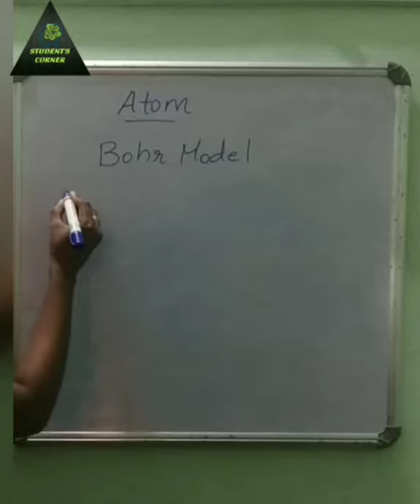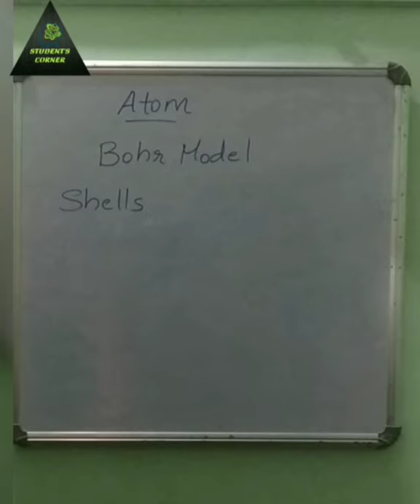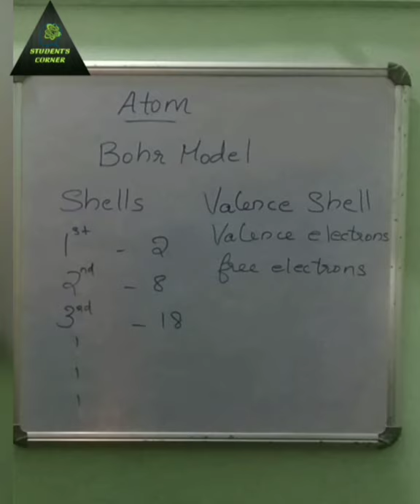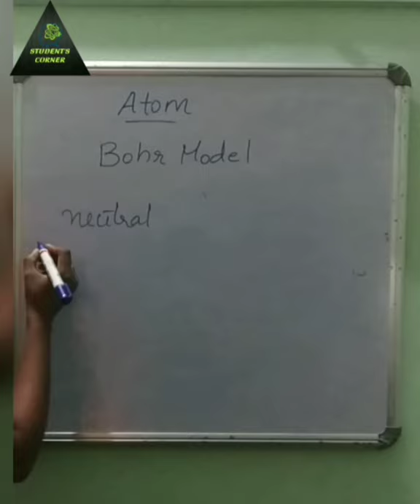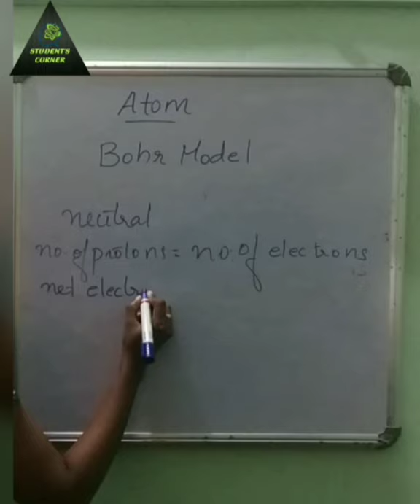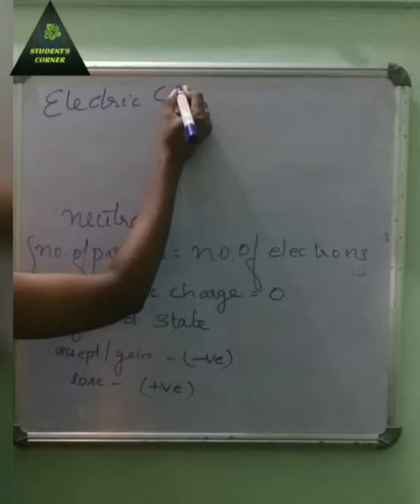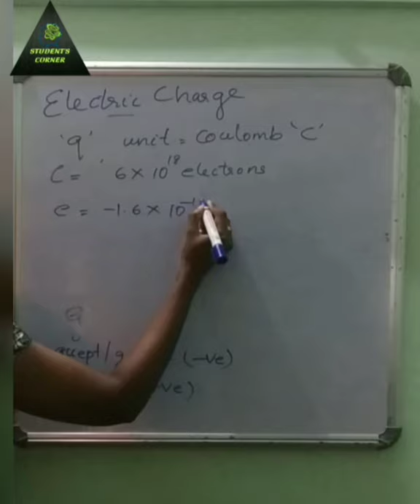INTRO TO ELECTRONICS - 1. Electric Charge||Malayalam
Hi guys!